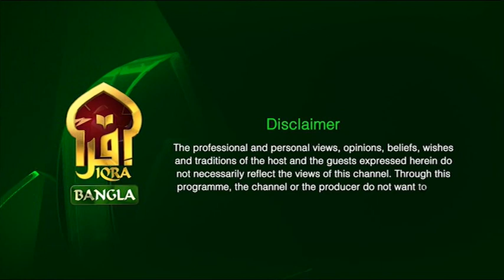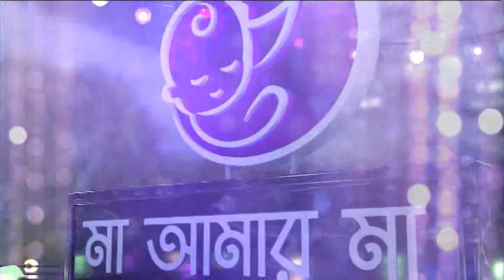Maa Amar Maa II Hafsa Islam II 09012024